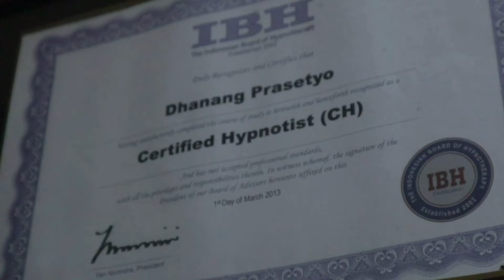SANGAT MENYENANGKAN, DISIPLIN PROKES, BERSIH, NYAMAN |testimoni |khitanmodernsolo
KHITANMODERNSOLO

Terimakasih 🙂